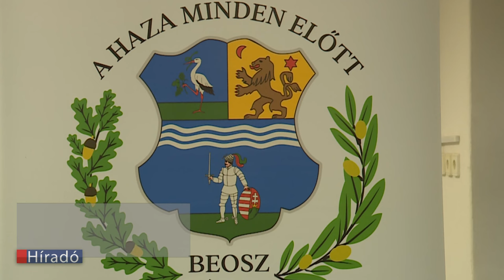Évzáró ünnepséget tartott a Gáspár András Bajtársi Egyesület 2023